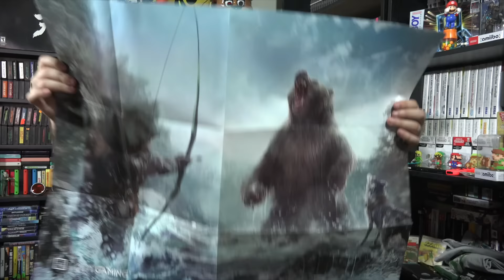Loot Gaming "Wild" Crate Unboxing (February 2017) - Retro Gaming Goodies!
8-Bit Eric unboxes the "Wild" Loot Gaming crate from February 2017! 📦 Classic gaming collectibles from Legend of Zelda, Pitfall, and more!

Interested in joining a YouTube Network? Join Screenwave Media! I can help you out